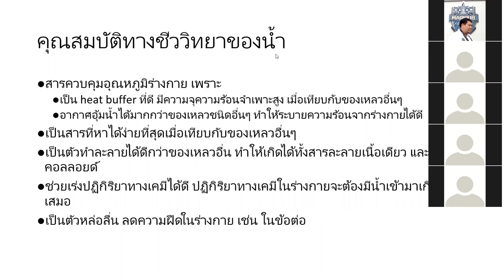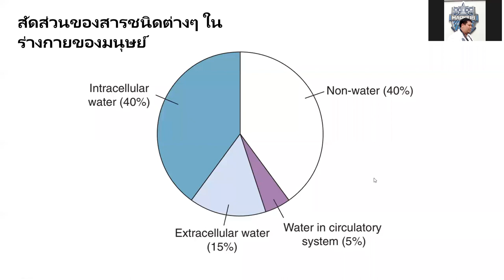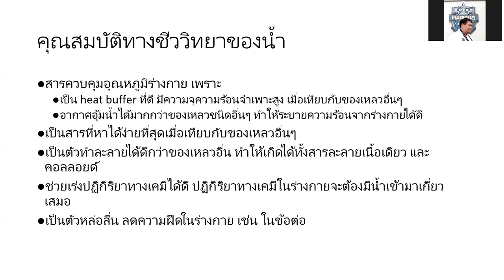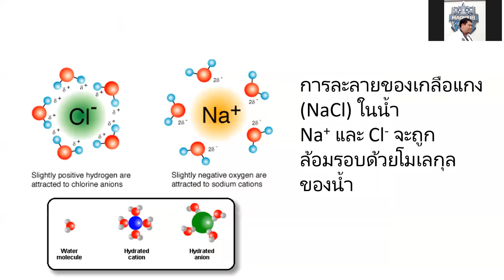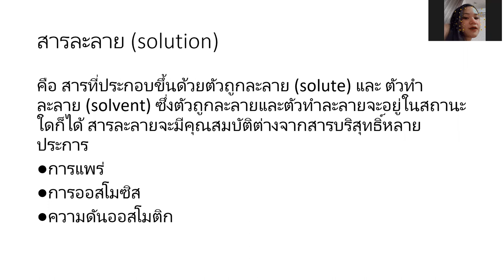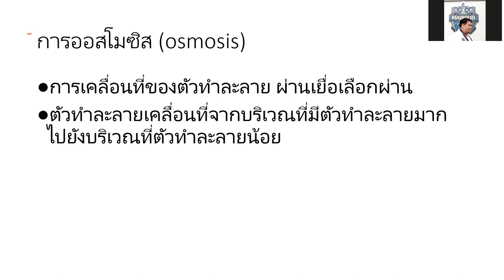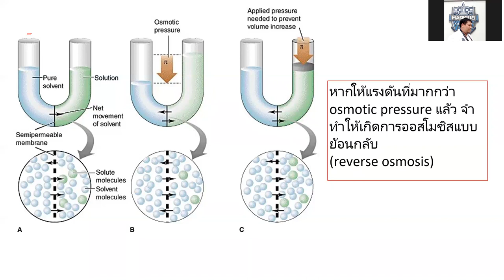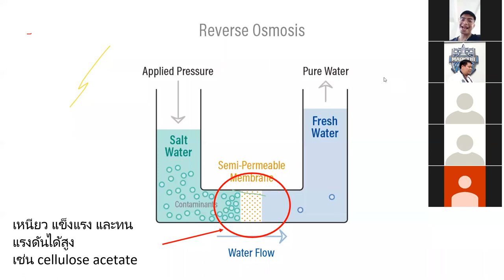ชีวเคมีของน้ำและสารละลาย part2 [Biochemistry NU63]